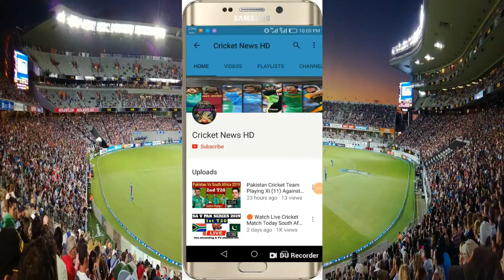Cricketers Who Have Scored Most Runs in T20 | Most Runs Record | Top 10 Batsman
Cricketers Who Have Scored Most Runs in T20

1. Rohit Sharma

2. Martin Guptill

3. Virat Kohli

4. Paul Stirling

5. Aaron Finch

6. Babar Azam

7. David Warner

8. Mohammad Hafeez

9. Eoin Morgan

10. Shoaib Malik